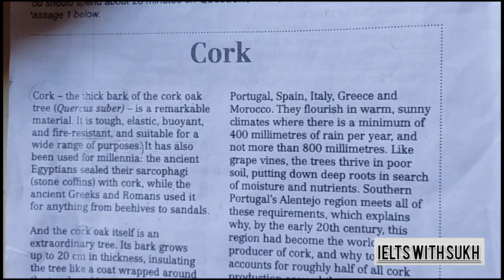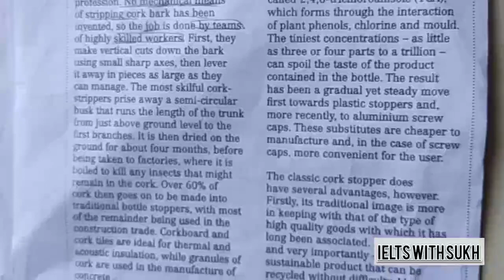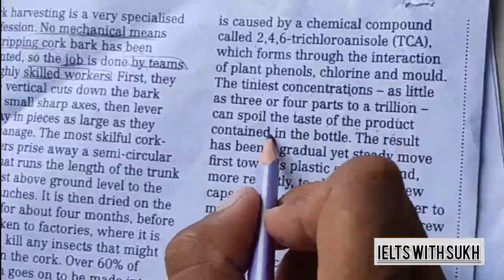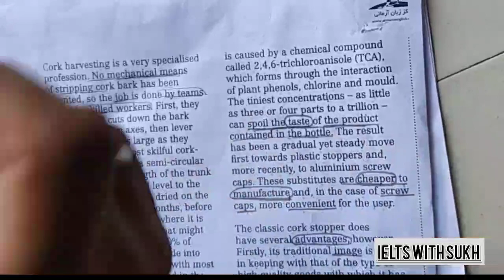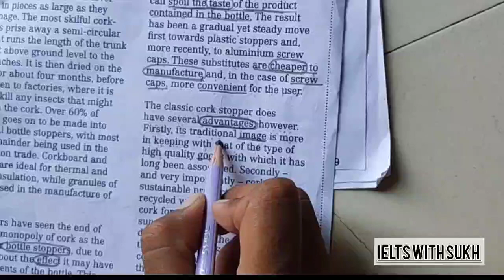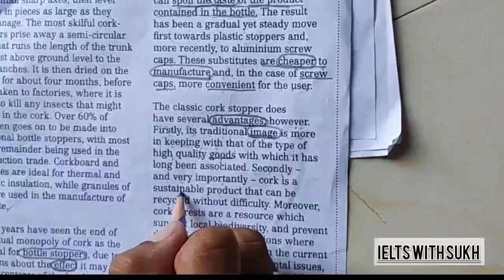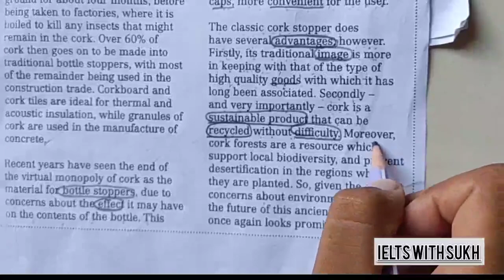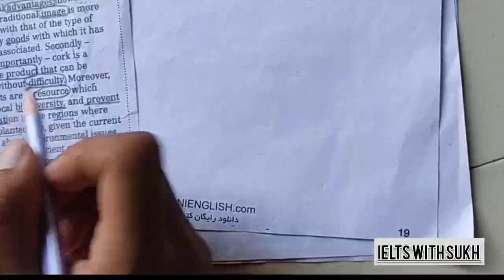Ielts Reading Fill In The Blanks 😱🔥 ielts With Sukh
9 band tricks by ielts with sukh
how to improve reading
9 band solve Fill up in the reading
ielts reading exam fill ups
ielts academic reading fill up